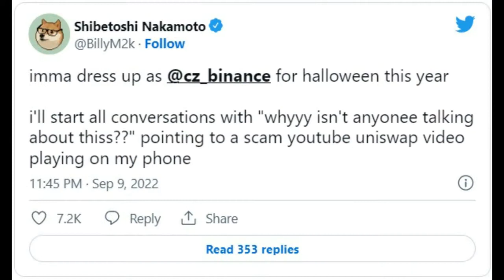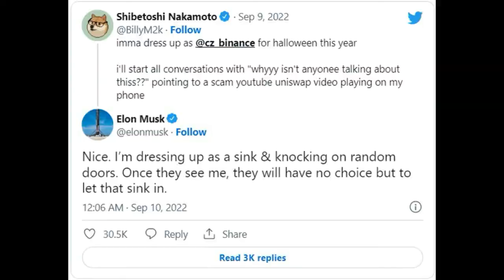Breaking Crypto News | Dogecoin Co-Founder Shades Twitter Scammers’ New Tactics, Elon Musk Reacts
Dogecoin Co-Founder Shades Twitter Scammers’ New Tactics, Elon Musk Reacts
to read the original text on thecryptobasic.com ( Guides, Crypto News, Exchanges, Trading Bots, Crypto Trading Guide.)
Marcus mocks Twitter scammers in a new tweet.
Billy Marcus, the co-founder of Dogecoin (DOGE), has not ceased to vent his frustration over increased scams on various social media platforms.

With many scammers now using the identity of Binance CEO, Changpeng Zhao (CZ), to defraud unsuspecting users on Twitter, Marcus jokingly said he will dress like the founder of the world’s largest exchange on this year’s Halloween.